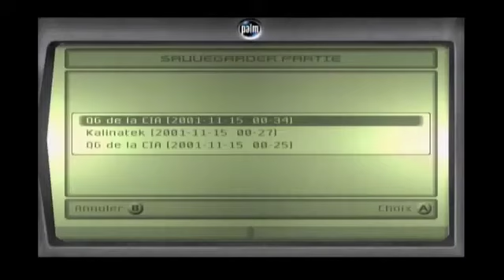Splinter cell part 11